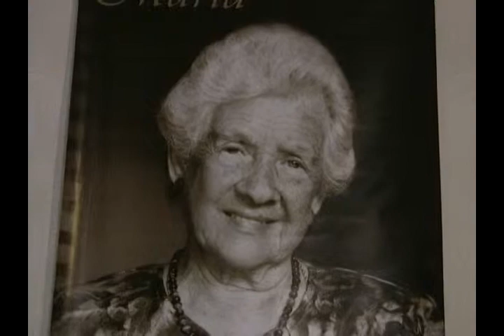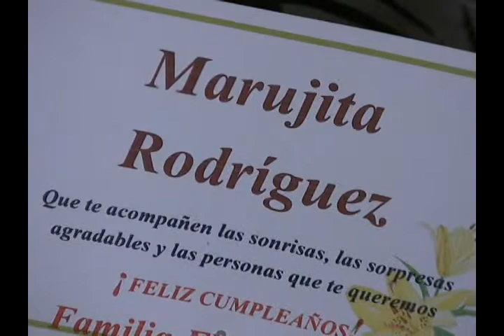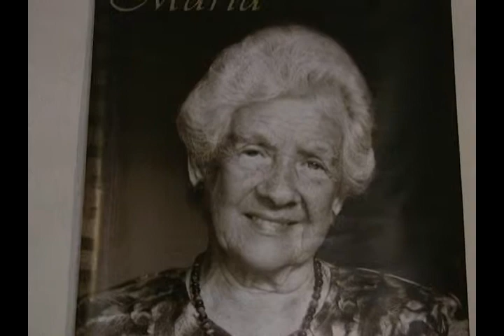103 años de experiencias vividas son compartidas por la señora María Rodríguez de Noriega